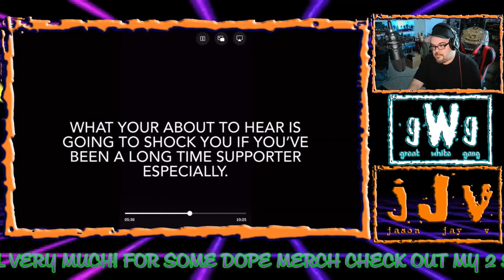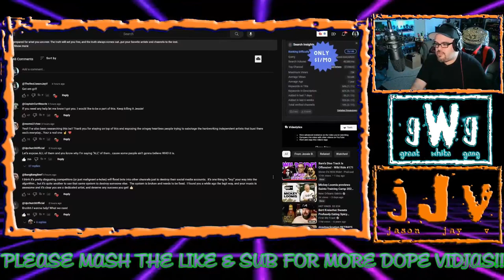"I'm coming for you." (JJV Reacts/Reviews)